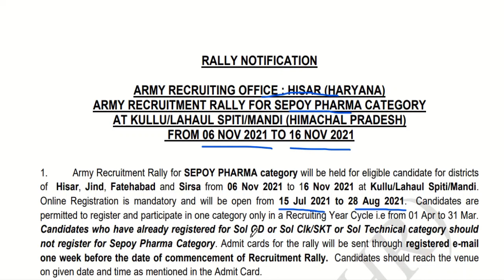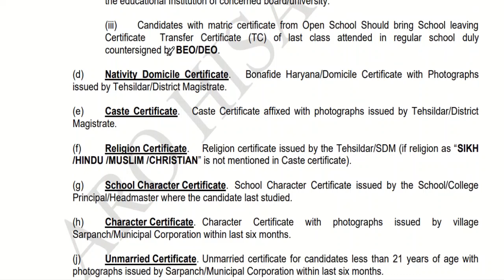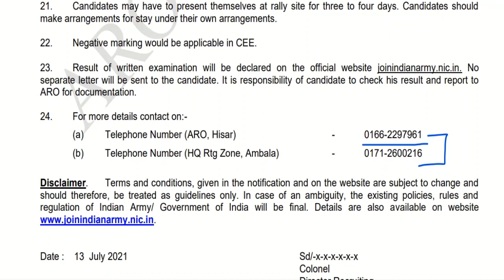ARO Hisar Indian Army Open Rally Bharti 2021-2022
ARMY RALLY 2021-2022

Thanks